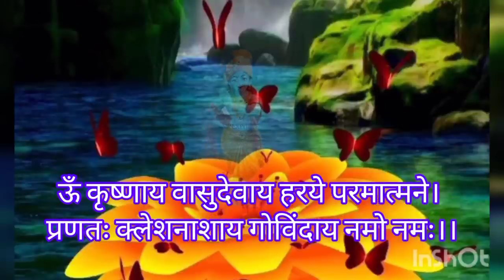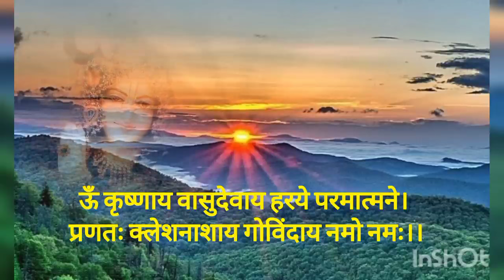ॐ कृष्णाय वासुदेवाय हरये परमात्मने॥ प्रणत: क्लेशनाशाय गोविंदाय नमो नम:॥ | Krishna Mantra 108 Times